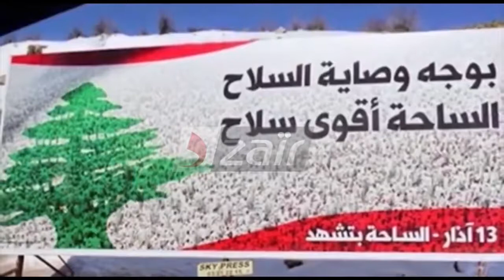Reportage dzair TV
بومعقودة محمد بلال